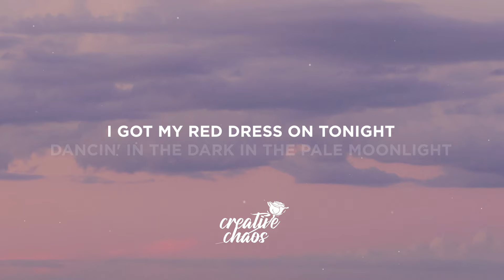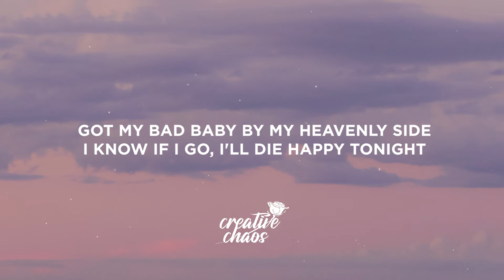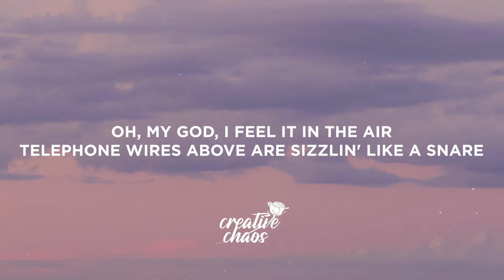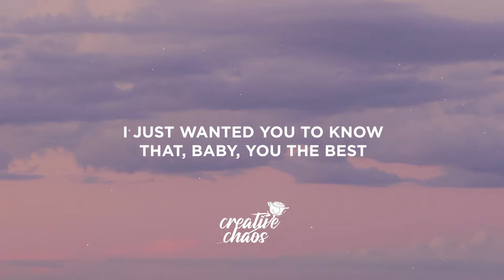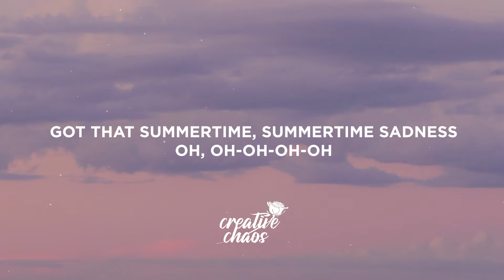Lana Del Rey - Summertime Sadness (Lyrics)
Lyrics:

[Chorus]
Kiss me hard before you go
Summertime sadness

[Post-Chorus]
Oh, oh-oh-oh-oh

[Post-Chorus]
Oh, oh-oh-oh-oh

[Post-Bridge]
Oh, oh-oh-oh-oh

[Post-Chorus]
Oh, oh-oh-oh-oh